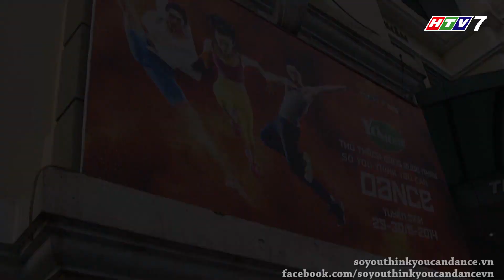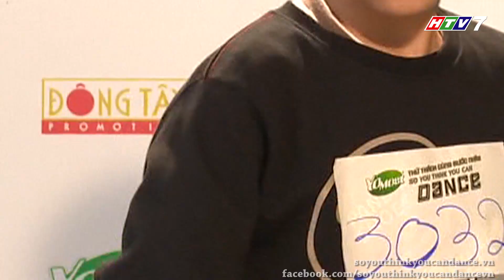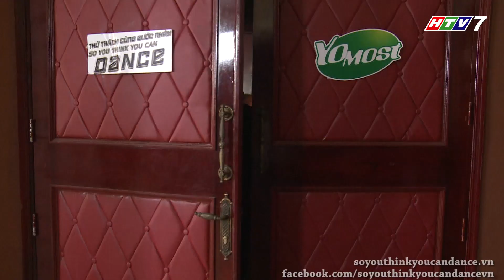[SYTYCD3][Chung Kết] FULL Hành Trình Top 20 - 19/10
Chương trình Thử Thách Cùng Bước Nhảy mùa 3 được phát sóng vào 21h thứ bảy  trên HTV7, HN1, DRT, CVTV1, GiaitriTV và 22h trên YanTV